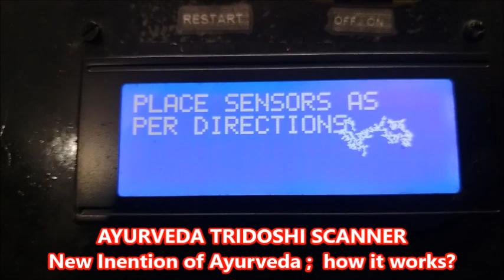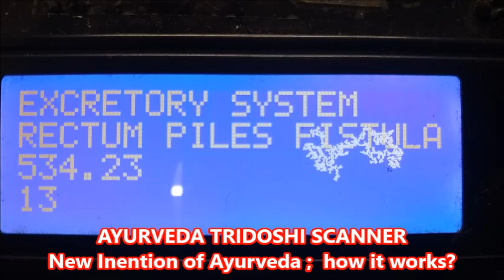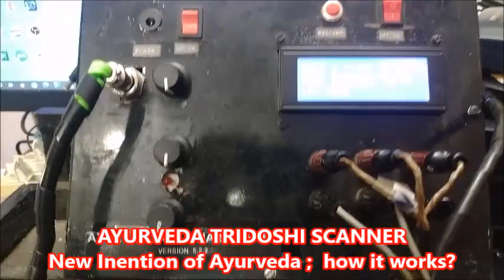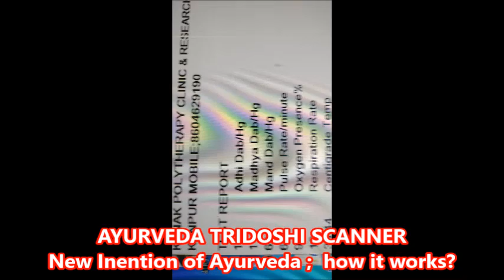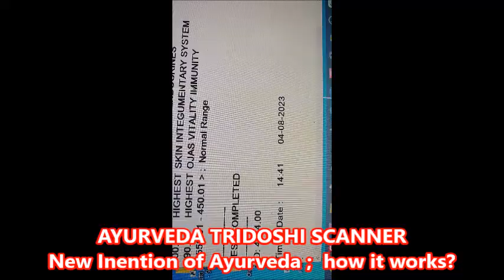AYURVEDA TRIDOSHO SCANNER ; HOW IT WORKS ?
Know about new invention for Ayurveda Diagnosis machine.How it works and available parameters ,machine provides.

Invented by Dr. Desh Bandhu Bajpai
E-mail; drdbbajpai@gmaildotcom